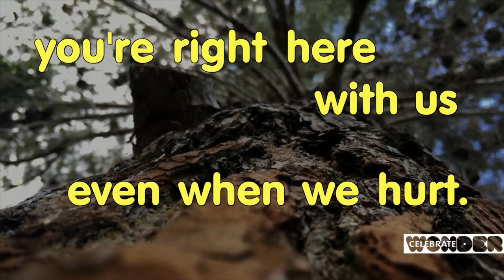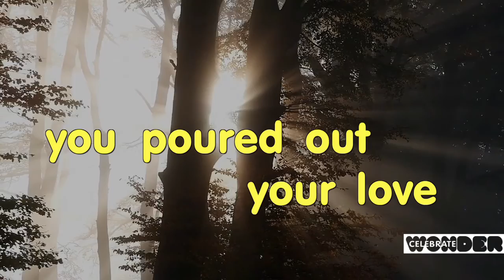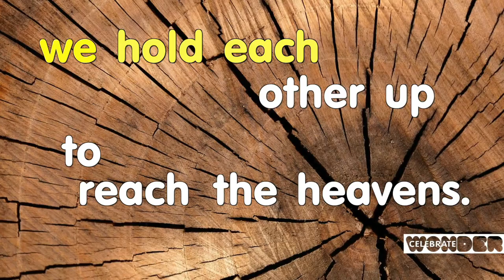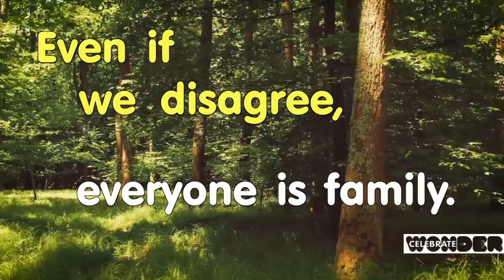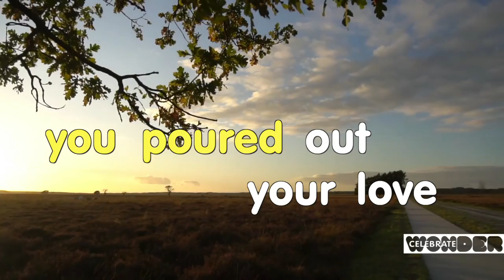Jan 20 2021 Celebrate Wonder with DAUMC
Are you ready to follow?  Do you have your tennis shoes laced up and ready to go?  Today, the Celebrate Wonder Team will learn the story of Jesus calling his first followers - the Disciples!